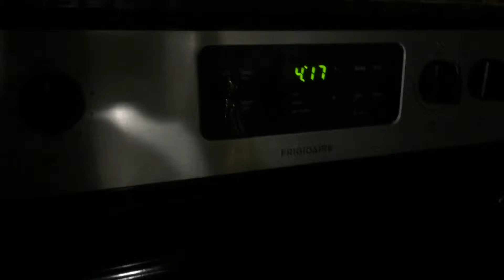Vlogmass: Christmas Day